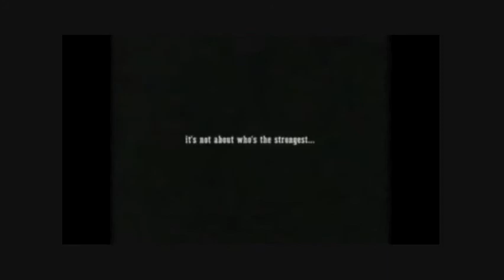Ground Grinder Frank the Flash